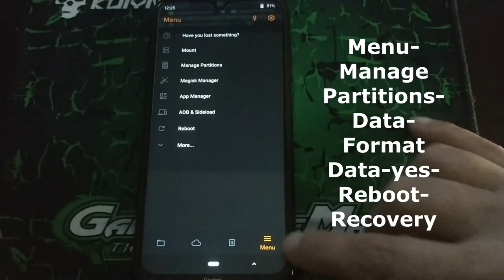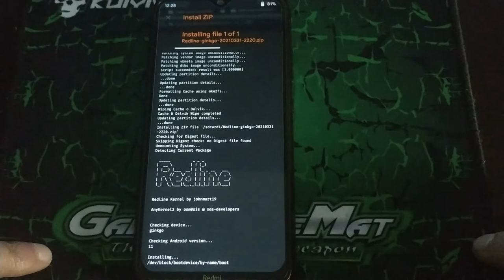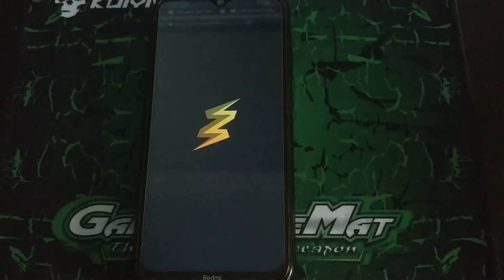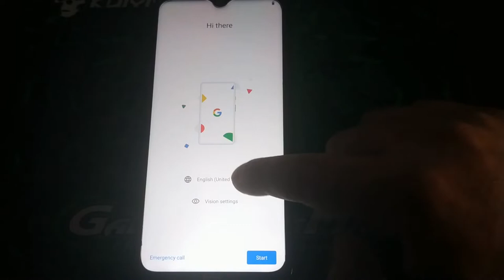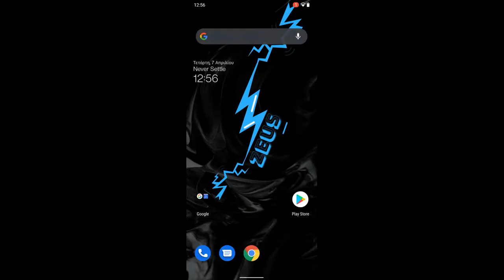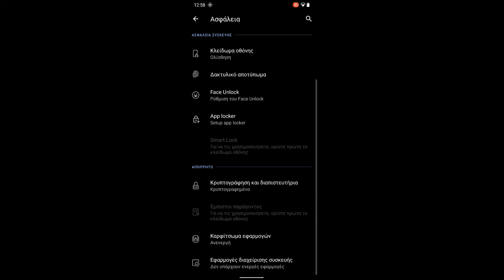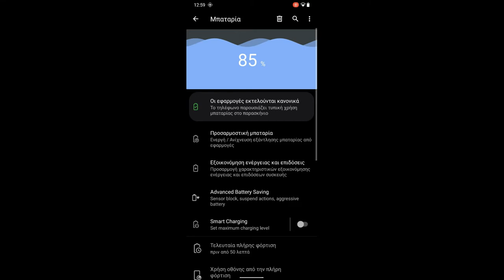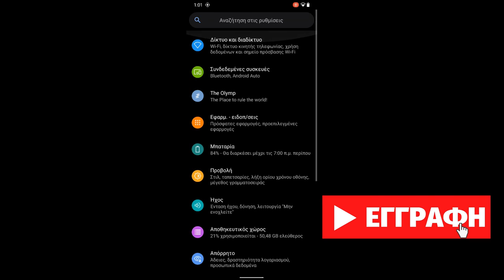Zeus OS v2.3 Official R for Redmi Note 8